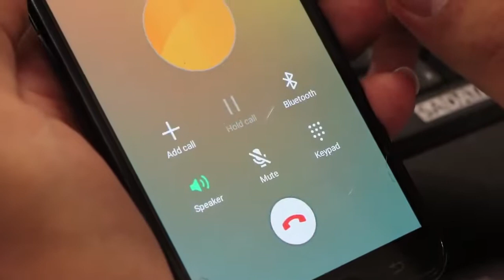آرادنگاری رضا پیراسته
آرادنگاری رضا پیراسته، سرپرست خدمات عمومی